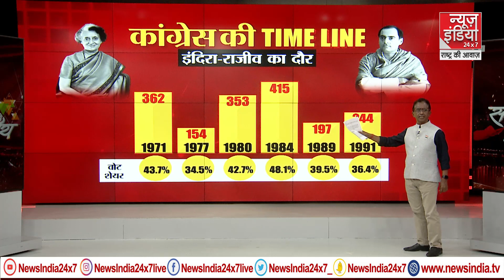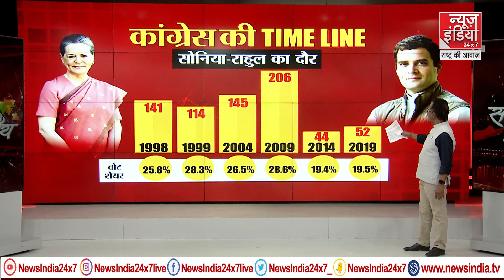Congress का Confusion: बागियों की फांस,सत्ता की आस | Congress Crisis | Satya Ki Vijay | Rahul Gandhi